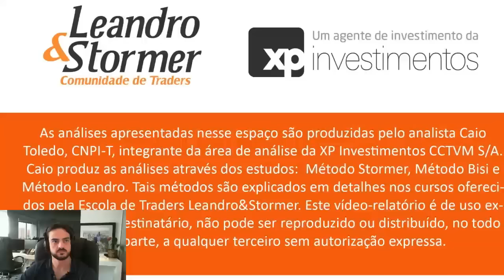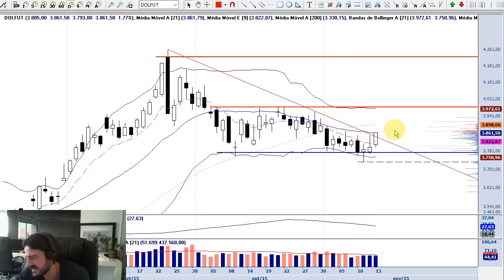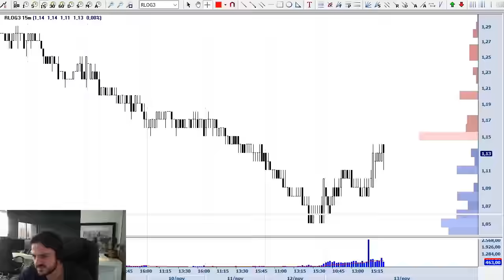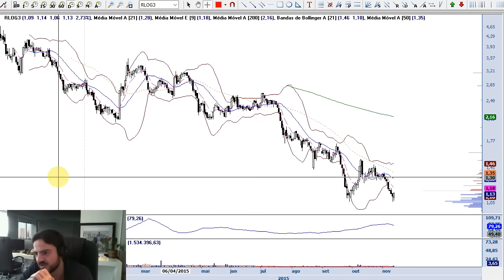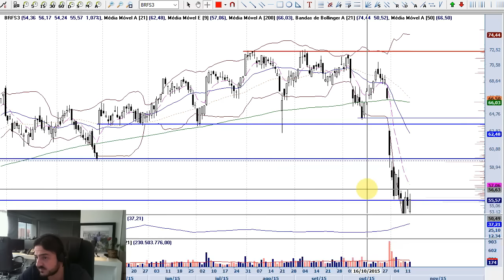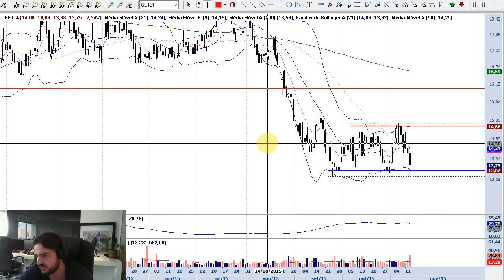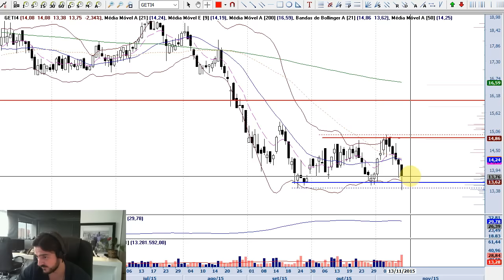Comentário de Fechamento 13/12/2015